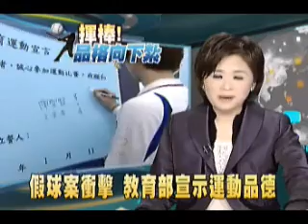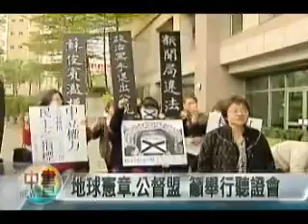2010-01-11公視中晝新聞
陳致遠現身 哽咽澄清:不認識雨刷
假球案衝擊 教育部宣示運動品德
公視董事會紛爭 社團演出行動劇